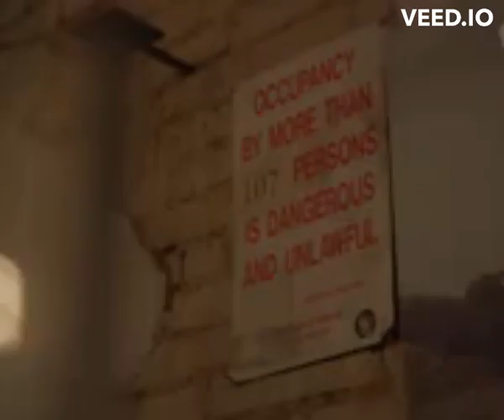how to get into the club